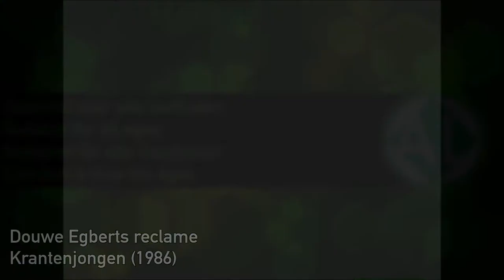Douwe Egberts Reclame - Krantenjongen (1986)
Wat was de meeste reclame in de jaren '80 nog leuk om te bekijken. Hier zit ondertiteling bij, zodat iedereen kan meegenieten. De Douwe Egberts reclame waarin een jongeman kranten gaat rondbrengen op de vroege ochtend, is een voorbeeld ervan. Veel kijkplezier.

Met dank aan: Oonai51.